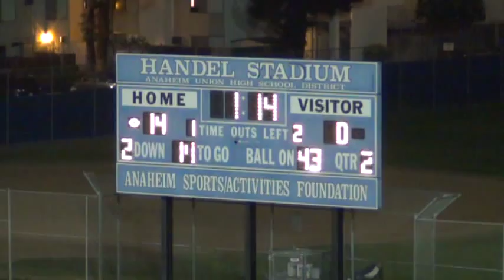Anaheim vs Western 2013